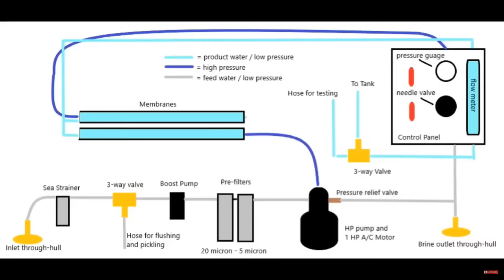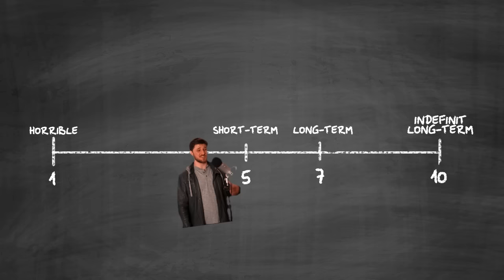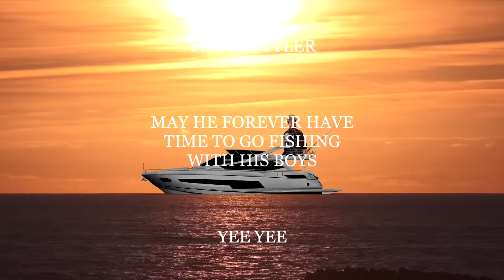Are Boats GOOD in a Zombie Apocalypse?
Do you think Boats are a good place for the Zombie Apocalypse?
👇 Click "Show More" Below for links 👇

Getting ready for the zombie apocalypse might just save your life—in the event of a hurricane, terrorist attack or other disasters. Zombies have become a popular theme in emergency planning. The Centers for Disease Control launched a “Zombie Preparedness Campaign” in 2011, and last fall, more than 65,000 people signed up for a massive open online course through University of California at Irvine for an academic crossover with AMC’s “The Walking Dead,” tackling subjects including the spread of infectious disease and managing stress in disaster situations.

Becoming prepared for the zombie apocalypse is a fun way to discuss survival situations and start getting into prepping. Everything you'd learn about how to survive a zombie apocalypse goes hand in hand with an apocalyptic situation. Today, we discuss if Rooftop survival is a good Idea or not!

This episode of Zombie Survival Labs is Advertiser Friendly and Family friendly.

Question of the Day » Where would you survive the zombie apocalypse?

Surviving on a boat in a zombie apocalypse has been a big question that many zombie fans have been asking over the years. On paper it makes sense, so today we look into the pro's and con's you'll run into while on a boat or yacht in a zombie apocalypse. This way we can determine if it truly is a good idea or something you should avoid.

»How Does "THE WALKING DEAD" Zombie Virus Work? «